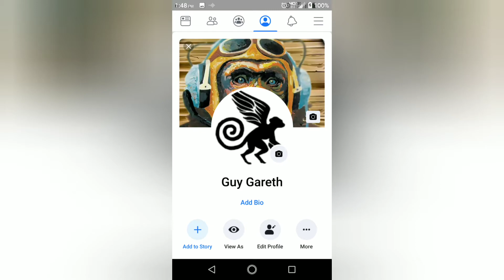TDM lost, top of Team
It's that guy, grinding onwards